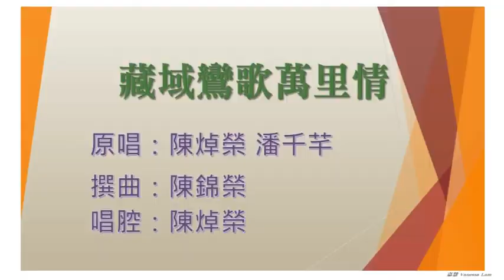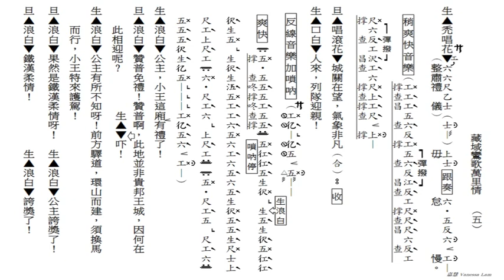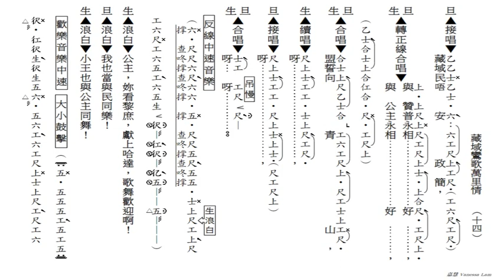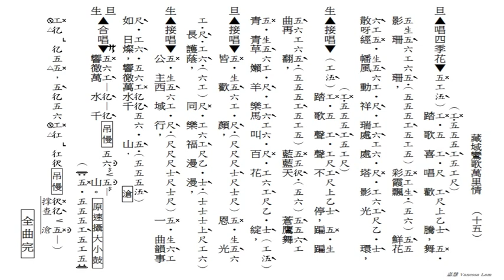藏域鸞歌萬里情(工尺譜粵曲伴唱)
原唱：陳焯榮, 潘千芊
撰曲：陳錦榮
唱腔：陳焯榮
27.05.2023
(169)